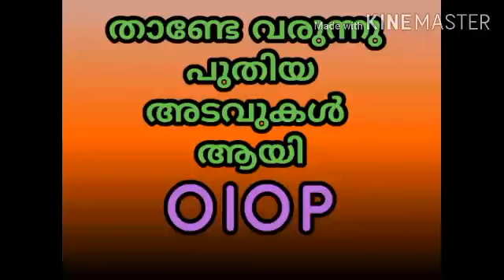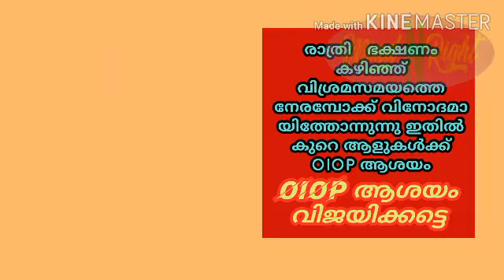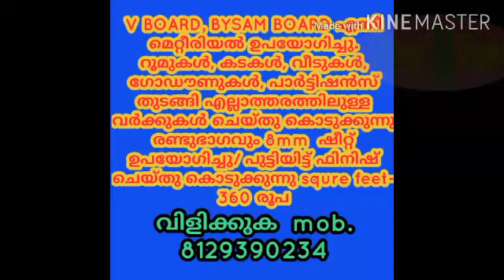ONE INDIA ONE PENSION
താണ്ടേ വരുന്നു പുതിയ അടവുകൾ ആയി